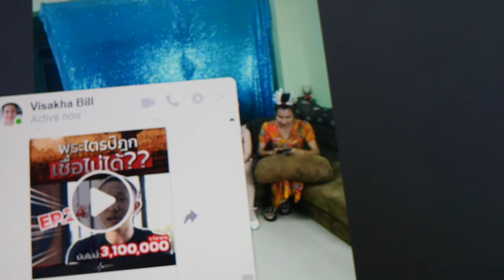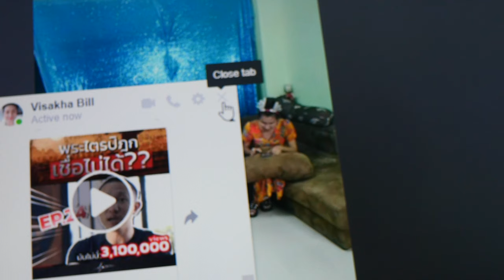[LumixG95✪4K]【PhetchaburiDance Workout for weight loss】WithMeรำวงเพชรบุรี❤Kawaii🎤พูดคุยกับนางรำ🍒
StayHomeรำวงเพชรบุรี WithMeรำวงเพชรบุรี Watch us from home Panasonic LUMIX G Leica DG Summilux 15mm f/1.7+G95❀ all right reserved ✿ห้ามก็อปปี้วีดีโอนี้โดยเด็ดขาด✿Kawaii❀Show🎤🍒【PhetchaburiDance】รำวงเพชรบุรี.
name of Dancer team : Pornprommuangphet
Show location : Phetchaburi,Near Hua Hin,Thailand
Date : May10,2020✿Weight Loss,Health and Beauty,Techology,Entertainment,fitness cardio,cardio dance workout,aerobic dance exercise,dance burn fat,dancing burn fat,cardio dance workout 30 minutes,cardio burn,cardio workout 30 minutes,10 minute cardio workout video